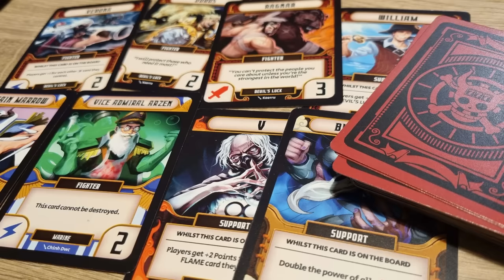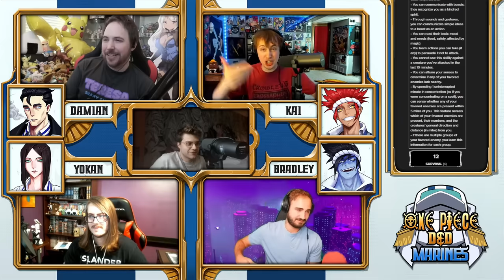ONE PIECE D&D: MARINES #5 | "P!$$MAN KARATE" | Tekking101, Lost Pause, 2Spooky & Briggs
THE 5yh EPISODE OF One Piece Dungeons and Dragons MARINES!!  featuring